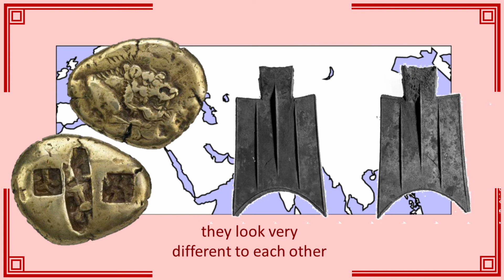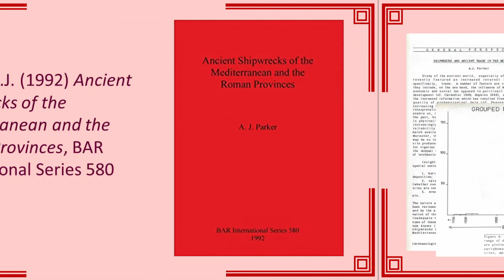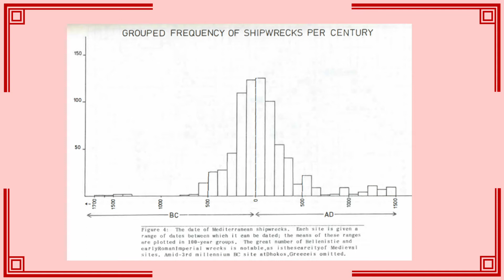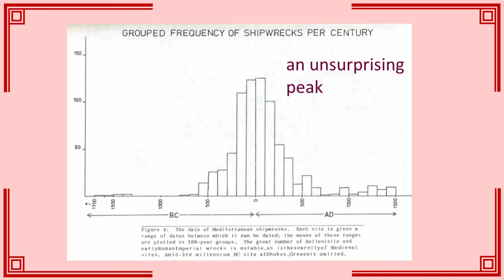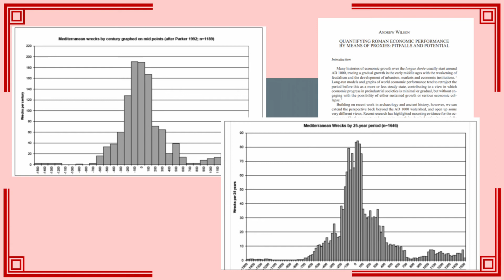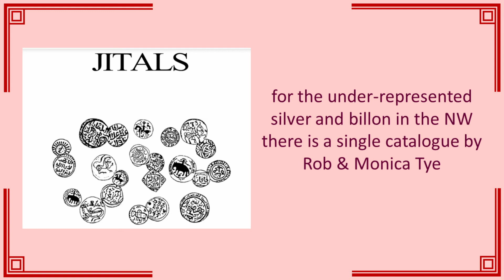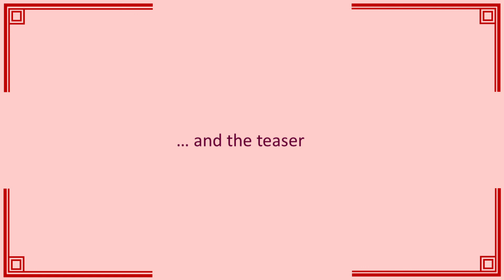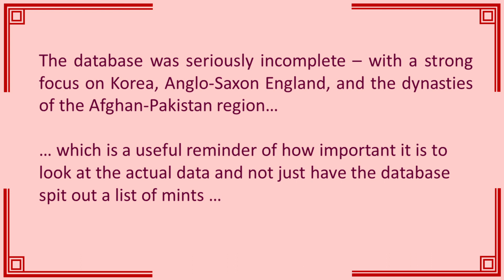Are some problems too big? (016)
You can find the flyer for the numismatic seminar that has upset the schedule

00:00 Introduction
01:05 The Invention of Coinage
02:30 Are Coins and Trade Linked?
04:40 Mediterranean Shipwrecks
08:34 South Asian Coins
10:30 Some Questions are too Big
11:44 The Teaser
12:53 Postscript